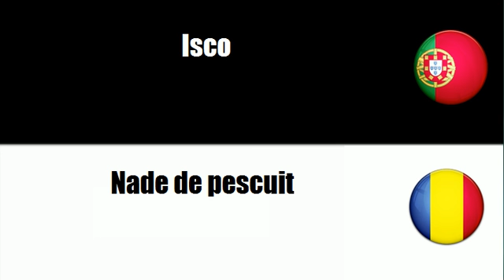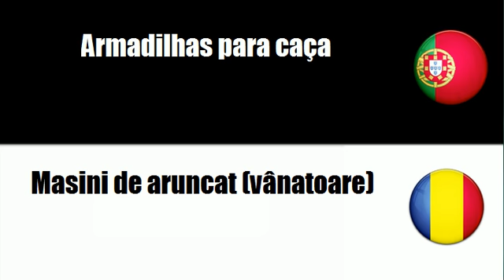Português+Romeno = Artigos para caça ou pesca